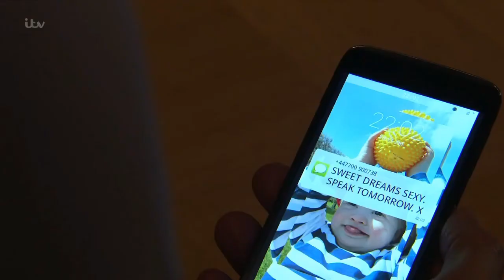(592) Vanessa Woodfield 13th January 2017 Part 2